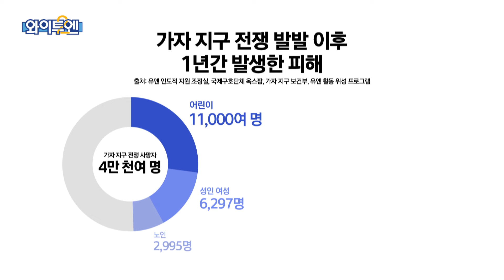4만 명 목숨 앗아간 가자 전쟁 1년…지구촌 곳곳 "전쟁 멈춰야"ㅣ와이투엔[350회] / YTN2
🌎[와이투엔] 매주 화요일 7시 30분 업로드🌎

무려 4만 명이 넘는 생명을 앗아간 가자 지구 전쟁이 발발한 지 10월 7일로 1년을 맞습니다.
전쟁은 출구를 못 찾고 국경 너머로 번지고 있는 가운데, 지구촌 곳곳에선 전쟁 중단을 촉구하는 목소리가 점점 커지고 있습니다.